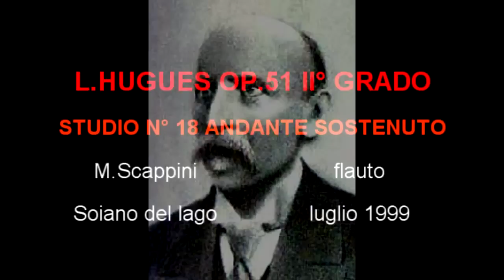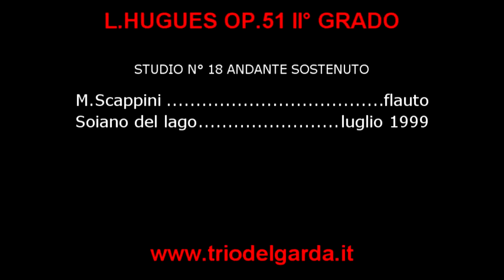L. Hugues op. 51 "La Scuola del Flauto" II° Grado op.51 n. 18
L. Hugues "The School of The Magic Flute" op.51 No study 18  - Andante Sostenuto  - recorded in 1999 Soiano Lake (BS) - Italy
M. Scappini, flute